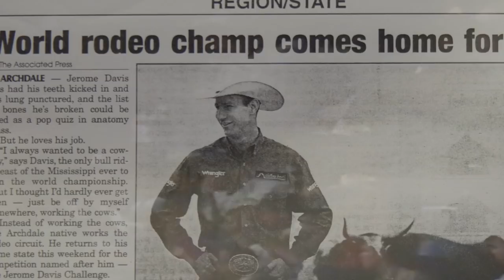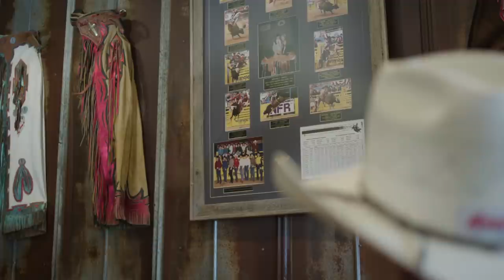YETI Presents: Jerome Danger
Bull riding is the most dangerous sport on dirt, just ask Jerome Davis. 8 seconds can change a cowboy's life, but it's what he does after those 8 seconds that makes him a legend.